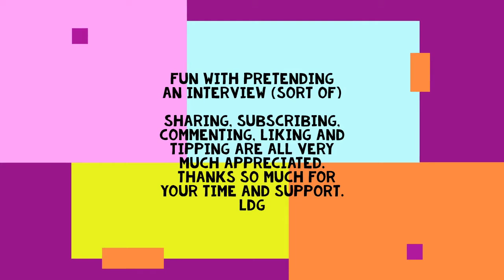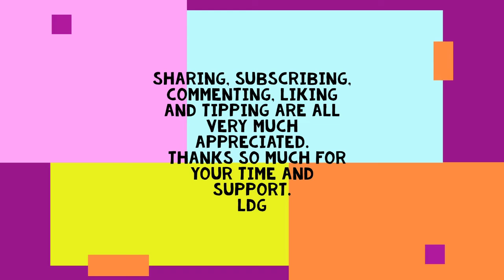Pretending to Pretend with The Pretenders An Old School Radio Technique For Some Fun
Hey this week's video is short and sweet and I hope it gives you a giggle.  I used an old school radio technique and turned it into a comedic interview just like they used to do on the radio before everything was automated, for video.
One of my favorite bands to this day is the Pretenders. So who else better to do a pretend interview or skit with.